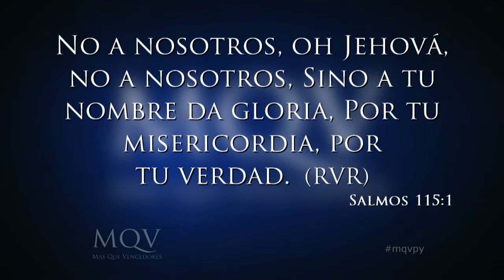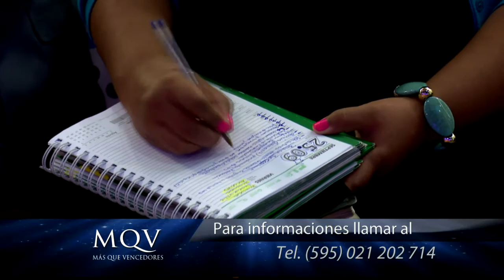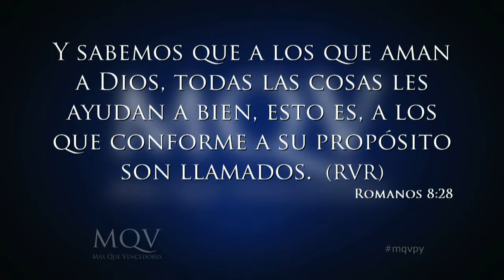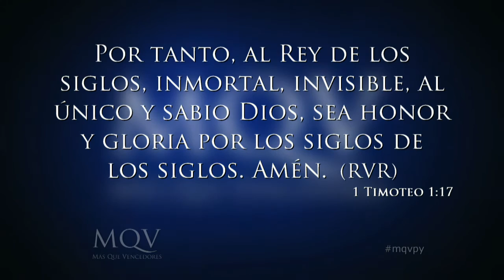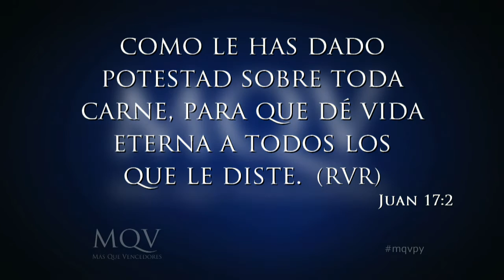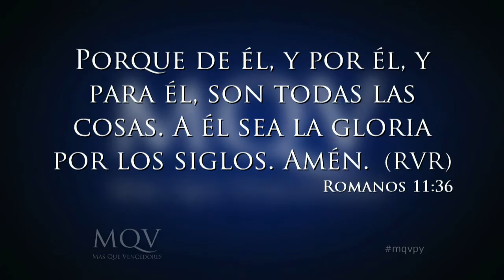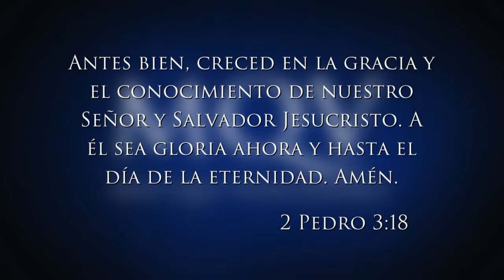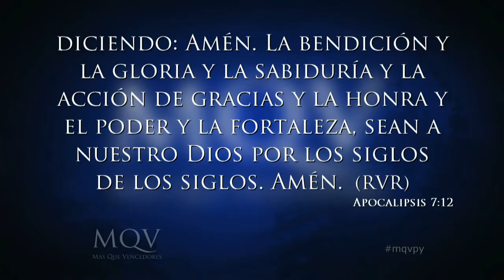TV005 Prédica del Pastor Emilio Agüero - Solo a Dios sea la gloria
Prédica del 27-09-15,  emitida por Canal 13 el 11-10-15